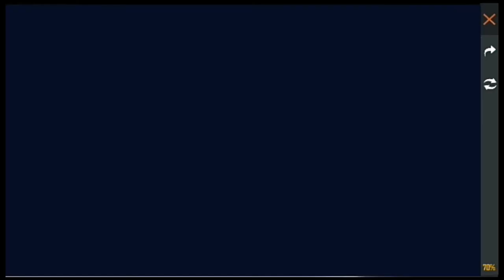Freefire new event wishing well full details and explained by Unknown Gamer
This video is not about any destruction this is just a gameplay of a game name Garena Free Fire and all the scens are showed in this video are game shots you can check the game on play store this video will not harm any person or children

                      😍 Thanks for reading carefully 😍

Free fire is the best battle royal game in all around the world friends if you support me then i will arange the giveaways on this channel free fire download game from play store